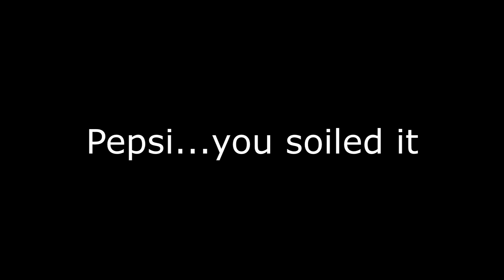Everyone's Half Time Show Reaction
Yeah...tease us with Sweet Victory, only to transition to Sicko Mode. Pepsi, WTF!? This is not the send off Stephen Hillenburg deserves.

I did enjoy the Half Time Show Oeverall, but very disappointed that they heavily implied and teased Sweet Vicotory, only to not do it.